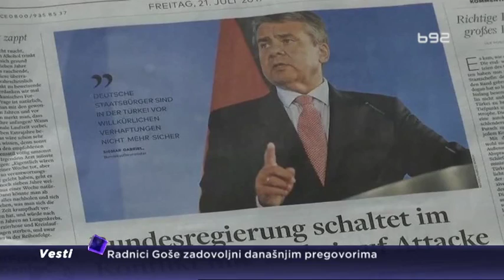„Rat“ Turske i Nemačke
U Turskoj je uhapšen borac za ljudska prava, državljanin Nemačke. Čini se da je to kap koja je prelila čašu u ionako krhkim odnosima dveju zemalja. Berlin najavljuje sankcije prema Ankari. Jedna od mera, prema pisanju nemačke štampe, jeste i obustava isporuke oružja Turskoj.